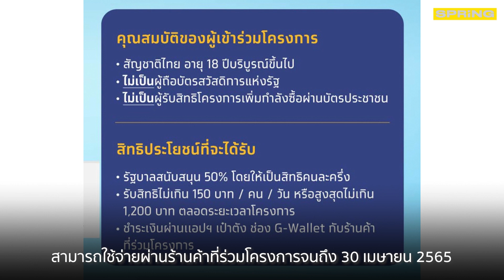คนละครึ่งเฟส 4 ลงทะเบียน 10 ก.พ. 65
คนละครึ่งเฟส 4 ลงทะเบียน 10 ก.พ. 65 รอบใหม่ผ่าน เช็กสิทธิ, เงื่อนไข, วิธียืนยันตัวตน เพื่อรับเงิน 1,200 บาท